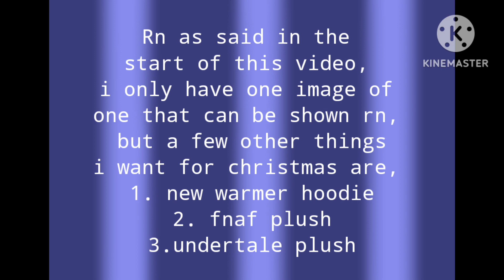•Qna answers•Finally posted it lol•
Thumbnail from Pinterest